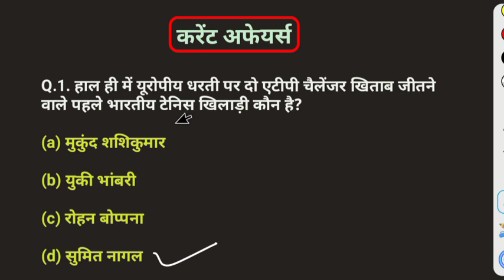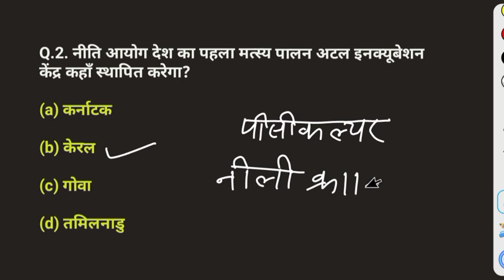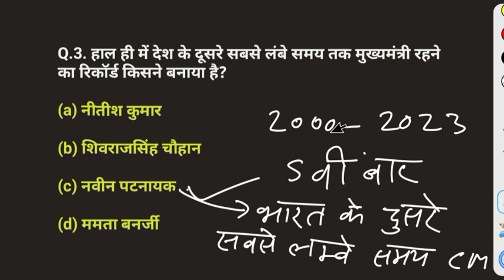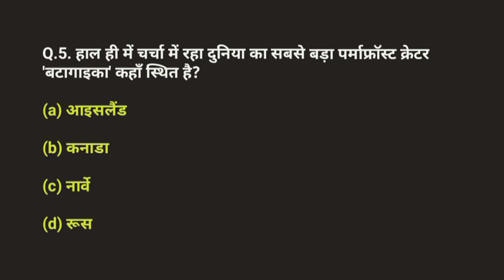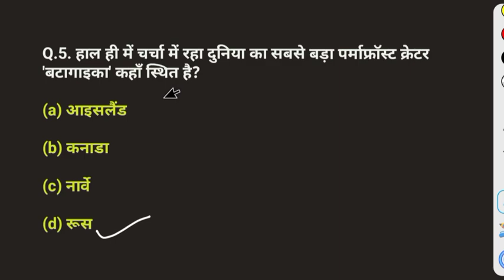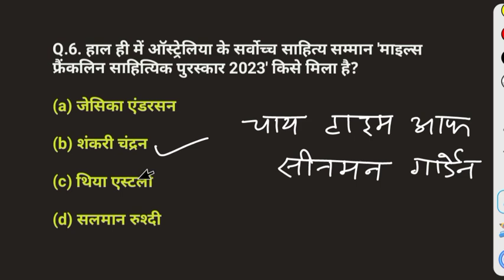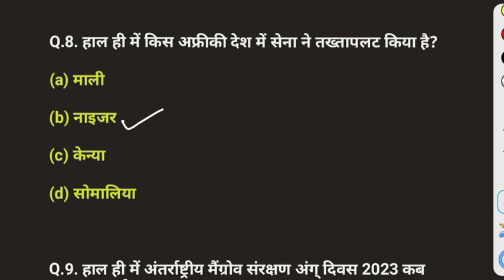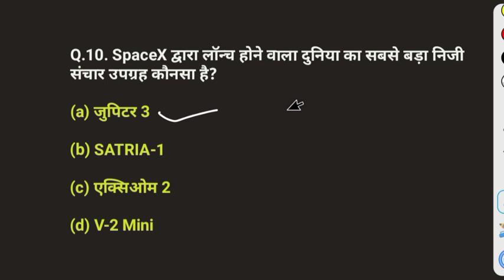Daily current affairs. today current affairs video.30 July current affairs important GK current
july current affairs 2023 utkarsh classes

july current affairs 2023 kannada

july current affairs 2022 utkarsh

classes

july current affairs 2022 speedy

july current affairs 2022 by gaurav sir

july current affairs 2022 study iq

july current affairs 2022 telugu

current affairs

current affairs 2021 by utkarsh classes

current affairs 2022 jun to june